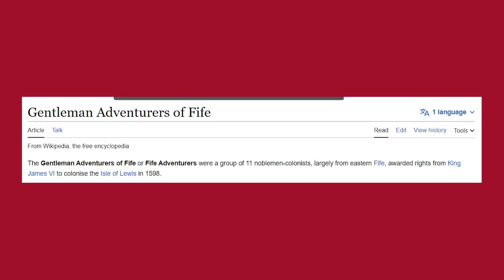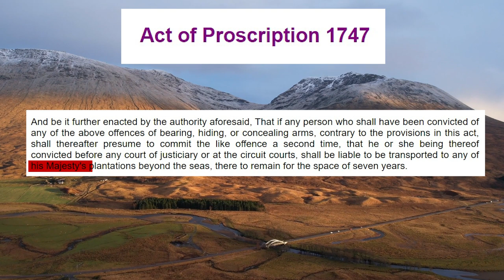The Brutal Highland Clearances and the Death of Scottish Clans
Chapters:
0:00 The Highland Clearances
1:33 Clans and the Crown
4:14 The Jacobites
5:24 Ban on Tartan?
6:59 Highlands vs Lowlands
7:44 The Highland Clearances Continued
10:47 Support

The Highland Clearances and the Death of the Scottish Clan System

Did the Highland Clearances destroy the Scottish clan system? Well sort of, but it’s not that simple. Few events in Scottish history had such a profound impact as the Highland Clearances, not only on the clan system, but the resulting emigration from Scotland is one key reason why so many people of Scottish heritage live in places such as the US, Canada and Australia to name a few. I know a lot of people from the US, Canada, Australia, New Zealand and other countries watch this channel, so if you have a story about the highland clearances in your family history, I would love to hear about it in the comments below…

On a very high-level, the Highland Clearances were the forced eviction of inhabitants of the Highlands and the western islands beginning in the 18th century and continuing intermittently into the mid-19th century. People were forced to leave their homes and many were burned out, with the removals clearing the land of people primarily to allow for the introduction of the more profitable sheep farming. The clearances also had a profound impact on the clan system and the highland way of life, but the destruction of the Scottish clan system did not start with the clearances (more of them later), it started hundreds of years earlier.

The story starts with this guy. What the hell is he wearing a? Imagine walking down a rough part of Glasgow with that on today. He ruled as the King of Scotland as James VI from 1567 and King of England and Ireland as James I from the union of the Scottish and English crowns on 24 March 1603 until his death in 1625. It is confusing that he has two names, was he not thinking about YouTubers in 2023, so I’m just going to call him James I in this video.

When James ascended the throne of England in 1603, he moved south to Westminster and ruled Scotland from there, only visiting Scotland once more before he died. It was under his reign that the Ulster plantation began for Irish viewers by the way. James I was very suspicious of the highland clans, and in order to better control the north, James kept the chiefs away from their clans for extended periods, requiring them to do duties that kept them away from their people. This was to ensure that the peoples’ allegiance was to their King and not to their clan Chief. Official documents from the time described the people of the Highlands as "void of the knawledge" who were prone to "all kynd of barbarous and bestile cruelteis". The Gaelic language, spoken fluently by James IV, became known in the time of James VI as "Erse" or Irish, implying that it was foreign in nature.

Scottish Clans Documentary - Highland Clearances Documentary